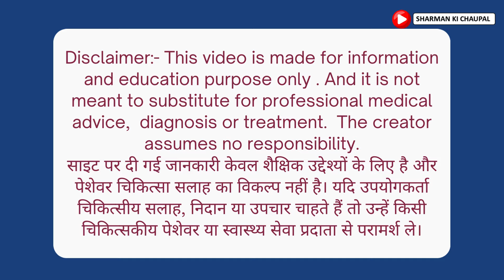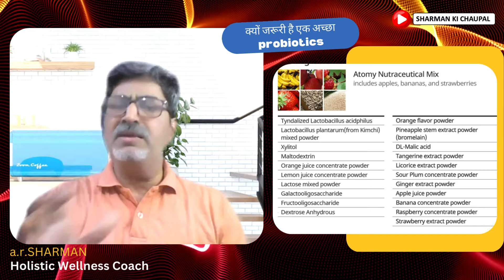सेहतमंद रहने के लिए एक अच्छा प्रोबायोटिक क्यों जरूरी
Please watch the videos and and Join us to make you Healthy & Wealthy :-

अस्वीकरण: यहां मौजूद जानकारी का उपयोग उचित रूप से योग्य और लाइसेंस प्राप्त चिकित्सक या अन्य स्वास्थ्य देखभाल प्रदाता की सलाह के विकल्प के रूप में नहीं किया जाना चाहिए। यहां दी गई जानकारी केवल सूचनात्मक उद्देश्यों के लिए है। यदि आपके पास स्वास्थ्य संबंधी कोई प्रश्न हैं या चिंता है तो कृपया अपने चिकित्सक से संपर्क करें, हालाँकि हम सटीक और अद्यतन जानकारी प्रदान करने का प्रयास करते हैं, लेकिन इस आशय की कोई गारंटी नहीं दी जाती है। और अगर हमसे या व्यवसाय से संबंधित कोई प्रश्न है तो कमेन्ट में पूछें 🙏

Hey Guys , Are you searching for a business without investment ? Are you looking for the world class products to make you healthy ?
- MEANT FOR ATOMY DISTRIBUTOR EDUCATION PURPOSES.